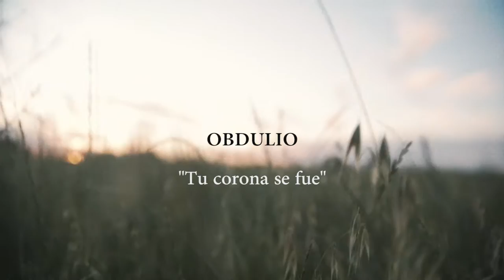Tu Corona se fue - Obdulio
Tu Corona se Fue, primer video clip de Obdulio, Banda de Rock Uruguaya.

Producción: Mokka Films
Dirección: Francisco Prato
Asistencia de Dirección: Héctor Piastri
Edición y Montaje: Agustín Lorenzo
Dir. de Fotografía: Francisco Prato
Asistencia de Cámara: Agustín Lorenzo
Operador de proyector: Héctor Piastri

Agradecimientos:
Alejandro Semilla Fradiletti
Gonzalo De Azpitarte
Daniel Olave
Club La Floresta
Marcelo Melgar
Eduardo Granadsztejn